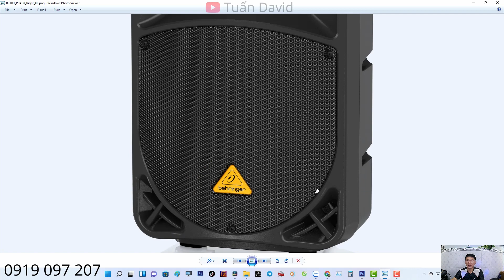Loa Active Liền Công Suất BEHRINGER B110D